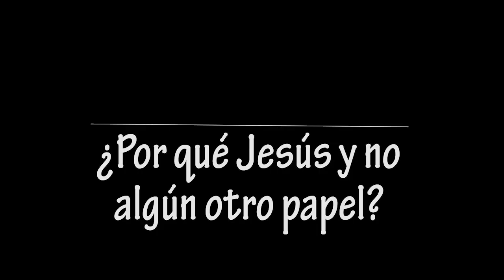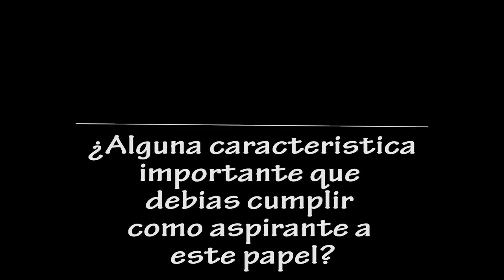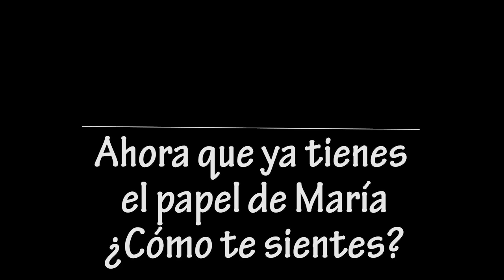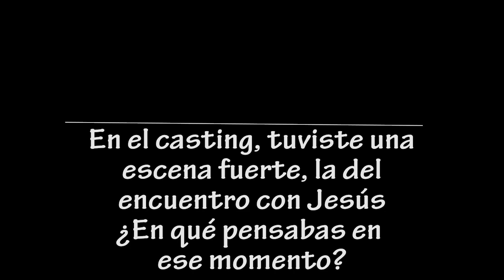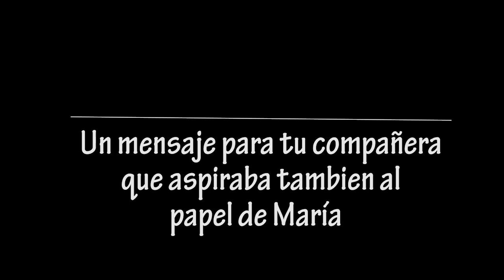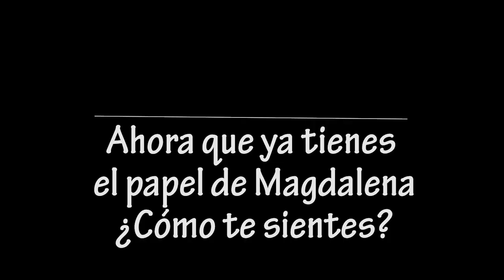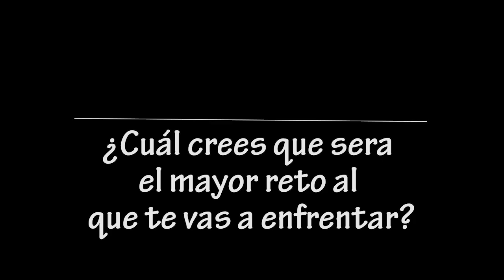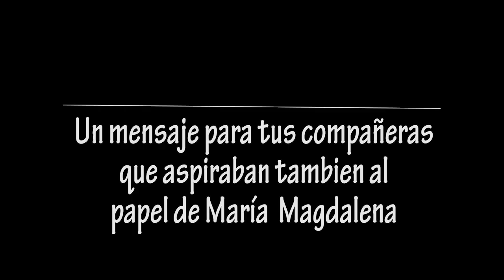Semana Santa 2020 - Casting María y Magdalena - Teoloyucan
Así fue parte de las actuaciones que realizaron las aspirantes a los papeles de María y María Magdalena para las representaciones de Semana Santa en Teoloyucan Estado de México. Así como algunas entrevistas posteriores.